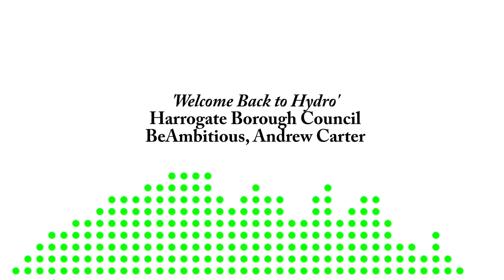Richard Usher Voice-Over Reel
A video VoiceReel of work featuring Voice-Over Artist and actor, Richard Usher. More information via Spotlight